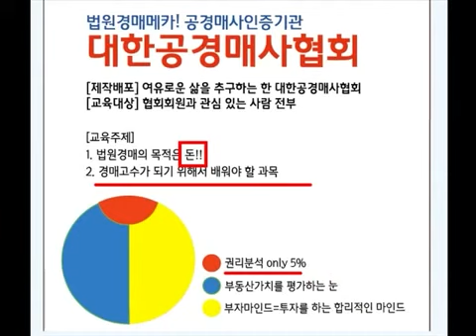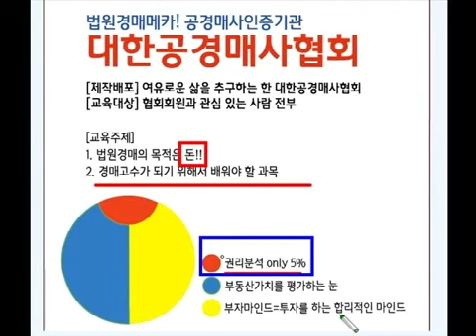[경매강의] 경매의 목적은 '돈'이다. 법원경매투자의 목적과 이유! (법원경매)(경매투자)(재테크)(부동산)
법원경매투자의 목적과 이유는 무엇일까요?
그것은 아주 간단하고 명료하며 확고합니다.
'돈'을 벌기 위해서입니다.
경매투자를 위해 공부해야할 내용은 깊은 공부가 아닙니다.
실전에 필요한 실전위주의 훈련이 필요합니다.

1) 대한공경매사협회 - 법원경매 전문교육기관 - kobid.co.kr
2) 킹왕짱옥션 - 법원경매공매정보 검색사이트 - kwz.co.kr
3) 투데이내일 - 대한공경매사협회 뉴스미디어 - todaynto.com
4) 행오버조스 - 미국1위 숙취음료.피로회복샷 - hangoverjoes.co.kr
5) 도씨네커피 - 협회가 본사에서 운영하는 커피숍